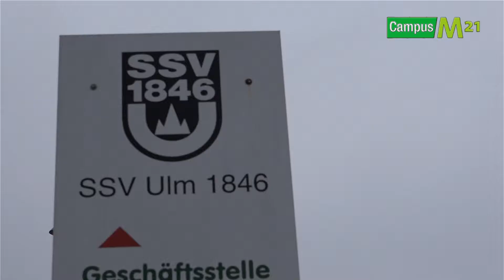Campus-People: Janine Berger